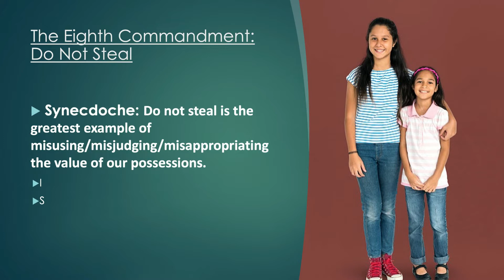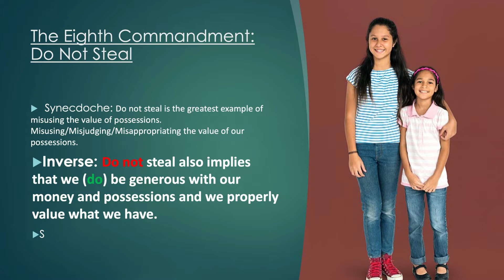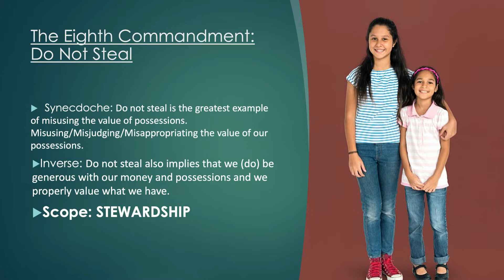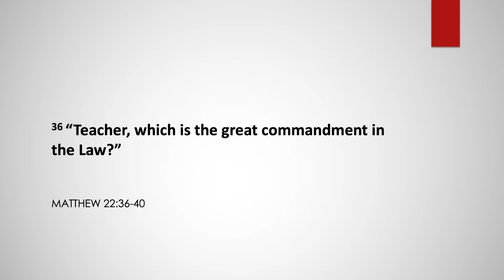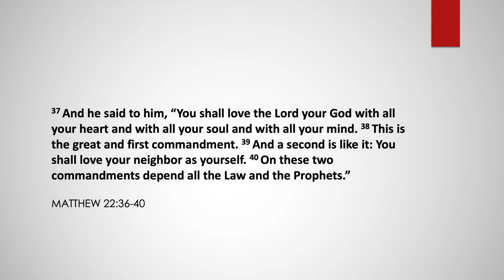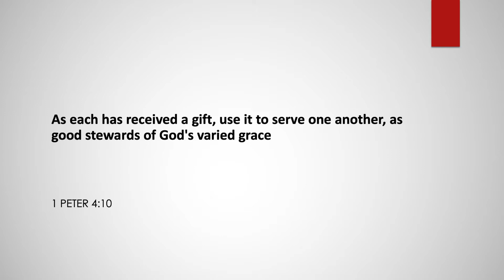HCPC Living Stones EM 9/13/2020 - 8th Commandment: Stewardship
Aloha and welcome to Living Stones!
We are the English Language Ministry of Hawaii Central Presbyterian Church. We are glad you decided to join us online for worship. When we are able to meet again, we invite you to join us at 11:30am on Sundays to worship with us in-person. Our church is located at 3516 Pilikino Street, nestled beautifully in the heart of Manoa Valley. Today's sermon is from our series on the Ten Commandments, "No Other Gods." The Scripture passage is Deuteronomy 5:19 and our sermon on the Eighth Commandments is entitled "Stewardship.” We pray you are blessed by the service.
Mahalo!